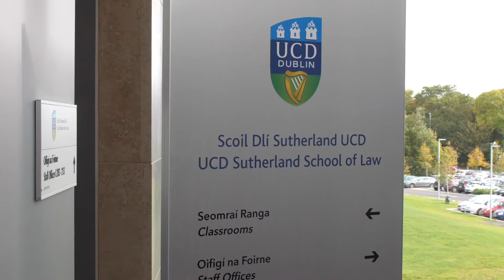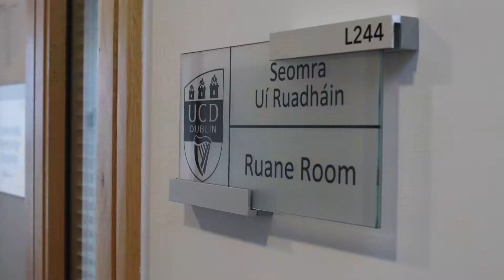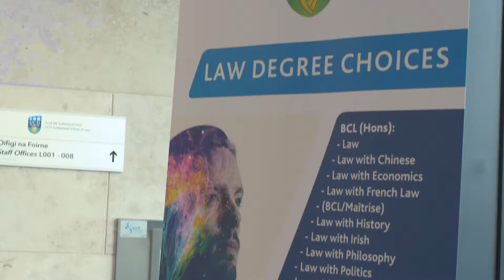UCD Law - Caoimhe and Rory Testiomonials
scan_production